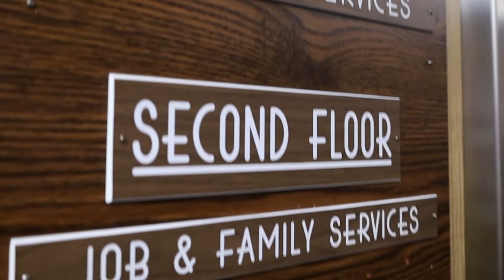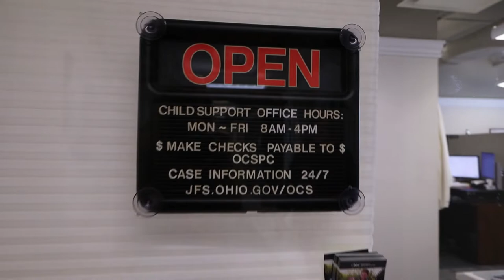Take A Tour Through Our Departments!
Today's FeatureFriday is us! 👍🏻 Meet some of our team members here and take a tour of our departments!